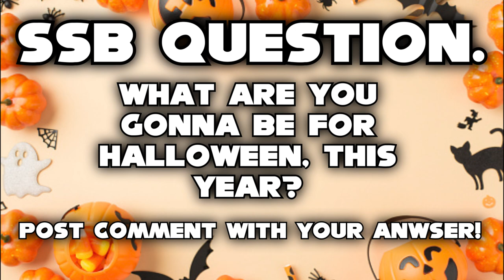SSB MOVIE: Spooky Stories!